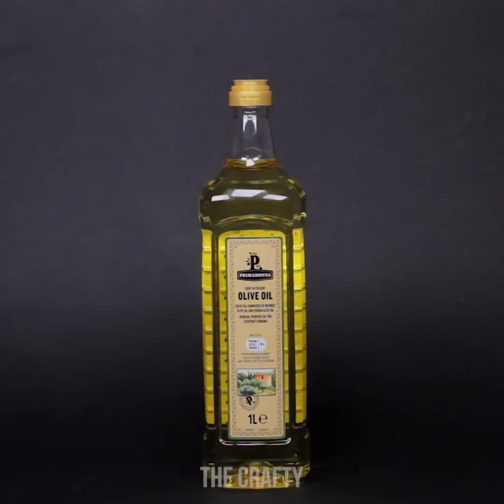14 SURPRISING BALLOON HACKS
14 SURPRISING BALLOON HACKS

Here are some clever crafts and DIY hacks using balloons! These are great for kids and will make simple anti-stress balls as well as confetti party poppers and more decor ideas and gift decorations for your house!

The Crafty GIRLY is the best YouTube channel for videos of crafty DIY ideas and projects, life hacks for girls as well as tips and awesome tricks for kids!